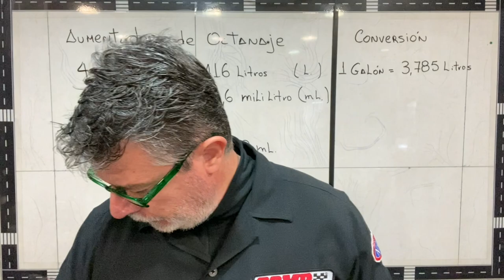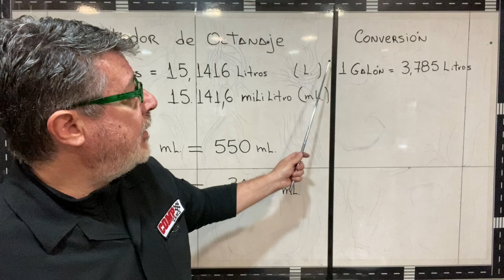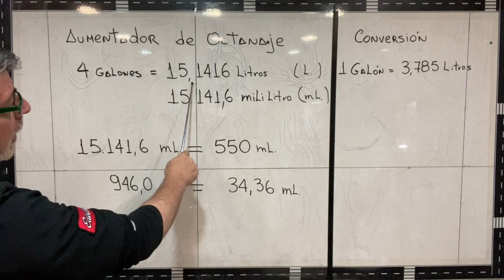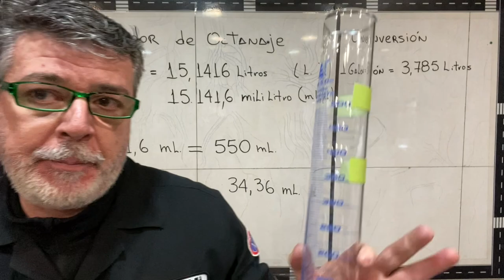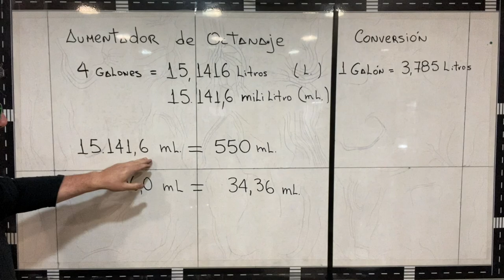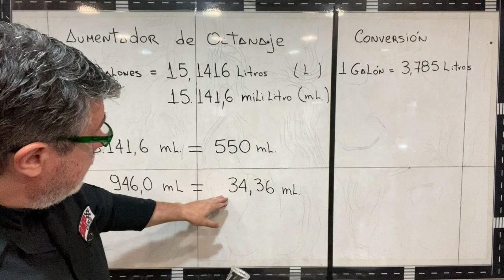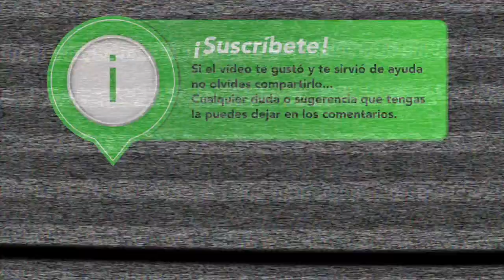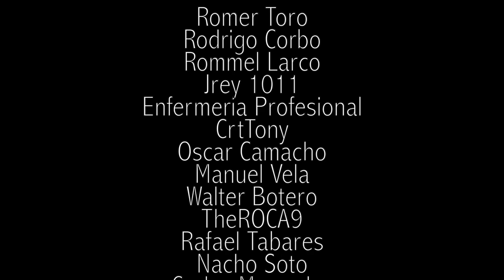CUÁL es EL MEJOR AUMENTADOR DE OCTANAJE | COMPARACIÓN Y PRUEBAS DE AUMENTADORES DE OCTANAJE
Saludos!

En este video les hablaré sobre CUÁL es EL MEJOR AUMENTADOR DE OCTANAJE | COMPARACIÓN Y PRUEBAS DE AUMENTADORES DE OCTANAJE

Cualquier duda o inquietud la puedes dejar en los comentarios 👇🏻

- Compra en AMAZON con mi link (muchas gracias)

⚙️ Mecánico NIVEL 1: Te podré responder de forma más detallada tus comentarios y tu nombre aparecerá al final de todos los videos ya que estás ayudando al canal.

⚙️ Mecánico NIVEL 2: Lo mismo que el NIVEL 1 + responderé tu pregunta en un video para poder ayudarte mejor

⚙️ Mecánico NIVEL 3: Todo lo del NIVEL 1 + NIVEL 2 + podré darte soporte vía EMAIL de tus dudas, inquietudes o problemas. Seré tu mecánico personal.